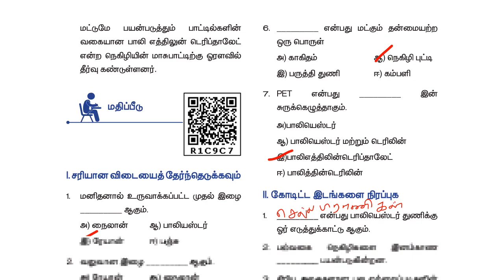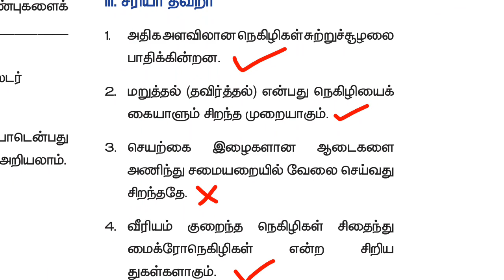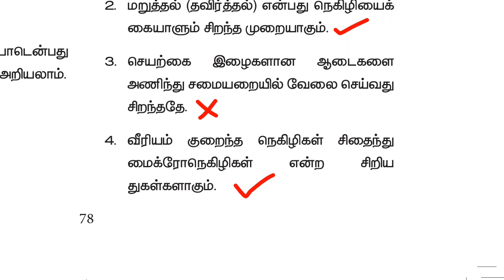7th new science book back term 3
7th new science book back term 3